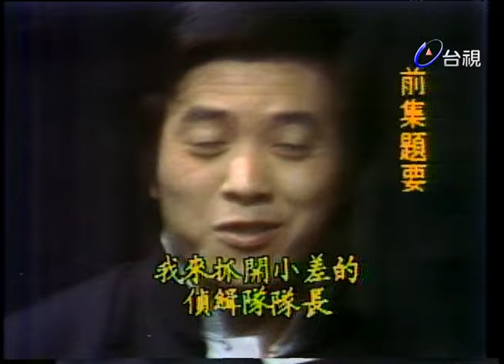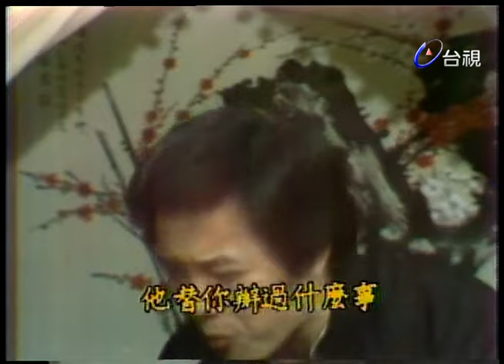比翼雙雙飛 第 14 集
是一齣中國的亂世佳人，故事是發生在民國十五年，地點在中國北方一個熱鬧的小城鎮，漢子名喚王天豪，是位行俠仗義，瀟灑不羈的江湖客，王天豪在軍閥割據時代成為地方上公理，正義的代表，加上他那一身的武藝和好槍法，以及涉世累積的閱歷與見識，使他深受當地女子青睞，就在這動亂大時代的風雲際會中，王天豪遇見了令他心折的女人－胡娟娟，經過一番波折患難和考驗，兩人終於在北方遼闊的原野並騎雙雙馳去，就像天空健鳥比翼雙飛，一去千里，不知所終。

而富家女胡娟娟是個倔將任性的女子，她對同鄉青年李世祥情有所鍾，李卻在動亂中與胡娟娟的表妹林嘉美結成了夫妻，而在她的生命裡出現王天豪，因而改變了她的一生，（王天豪、胡娟娟及李世祥、林嘉美）這兩對大時代情鴛的背歡離合，構成了扣人心弦的烽火亂世的俠骨柔情好戲，在歷經滄桑，終於各自永結同心，全劇充滿北國風情，描繪大時代李的一群小人物，為反抗暴力奮鬥中所經歷的一段感人故事。

其中以范土旦攜帶大批的金錢與爪牙，先以銀彈攻勢，企圖征服林家，未果，繼之以搶奪，林嘉圭力敵受傷，幸得王天豪趕至解危，范土旦遷怒王天豪從中插手，因此陷下各種陷阱和詭計，以謀害王天豪，更彰顯緊張，衝突的氣氛。

演員:林在培